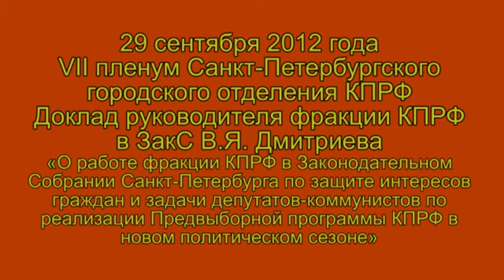О работе фракции КПРФ в ЗакС Санкт-Петербурга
29 сентября 2012 года состоялся VII совместный пленум комитета и Контрольно-ревизионной комиссии Санкт-Петербургского городского отделения КПРФ.

С докладом «О работе фракции КПРФ в Законодательном Собрании Санкт-Петербурга по защите интересов граждан и задачи депутатов-коммунистов по реализации Предвыборной программы КПРФ в новом политическом сезоне» выступил руководитель фракции, кандидат в члены ЦК КПРФ В.Я. Дмитриев.

В прениях по докладу выступили Ю.А. Гатчин (председатель комиссии по промышленности, экономике и собственности ЗакС СПб, секретарь ГК КПРФ), И.В. Иванова (депутат ЗакС СПб, кандидат в члены ГК), И.В. Коровин (депутат ЗакС СПб, кандидат в члены ГК), Г.И. Денисов (руководитель аппарата фракции, кандидат в члены ГК), Н.С. Марков (первый секретарь Центрального РК, член ГК), Р.И. Кононенко (сотрудник информационно-аналитической службы фракции, член ГК), А.Н. Шилович (зам. руководителя юридической службы фракции и ГК, член ГК), А.М. Богачев (редактор официального интернет-сайта СПб ГО КПРФ, член ГК), В.П. Суворов (главный редактор Радиогазеты «Слово», член ГК), О.А. Иванушкин (первый секретарь Московского РК, член ГК), А.С. Ольховский (председатель комиссии ГК по работе с депутатами), С.М. Сокол (депутат Г Д ФС РФ, первый секретарь ГК, член ЦК).

По обсуждаемому вопросу принято развернутое постановление, в котором намечены основные шаги по усилению работы фракции по защите интересов граждан.

Также пленум установил дату проведения XI отчетно-выборной конференции Санкт-Петербургского городского отделения КПРФ и утвердил повестку дня конференции.

Родион Киреев